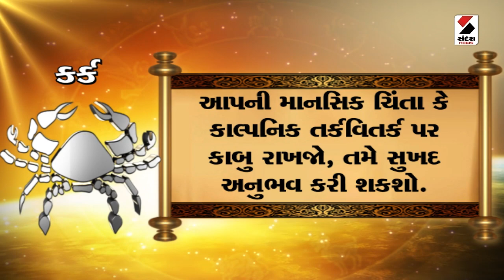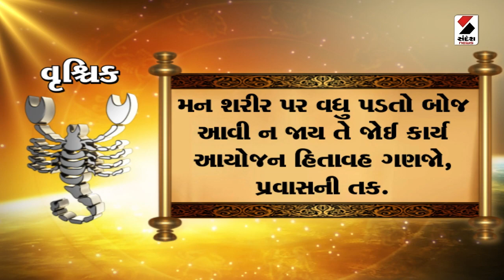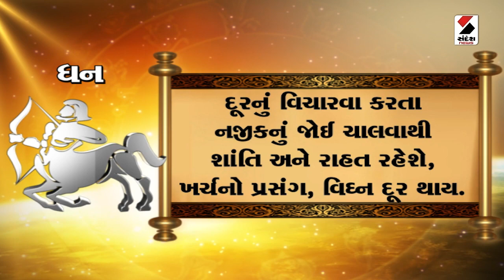Daily Rashifal | જાણો કેવો રહેશે આપનો 19 June 2024 દિવસ | Daily Horoscope